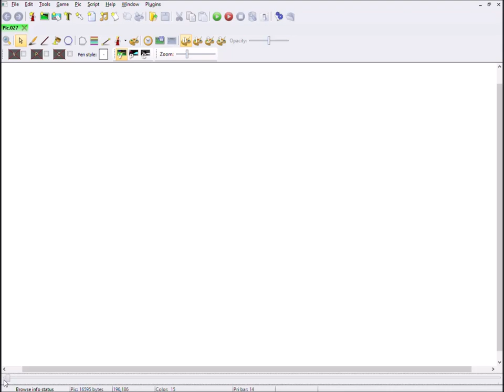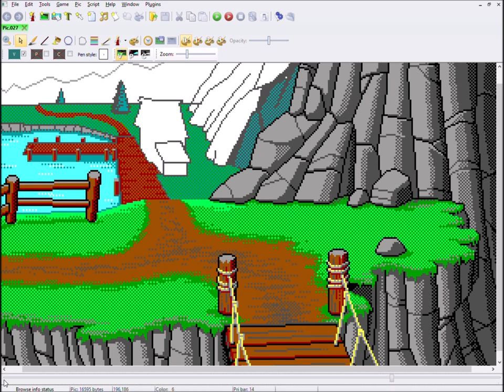Pixel Art Time Lapse - Bridge East - Betrayed Alliance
Here's a time lapse video of my working process of the remaking of the Bridge East background for the book 1 of the Betrayed Alliance game by Ryan Slattery.